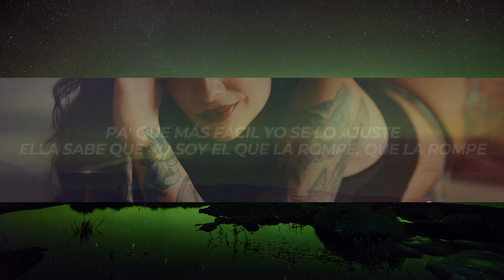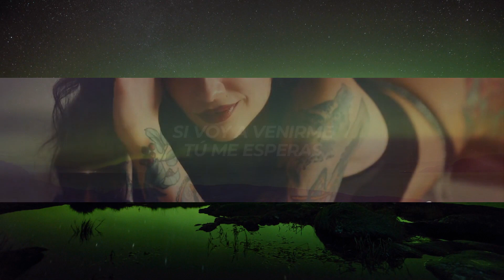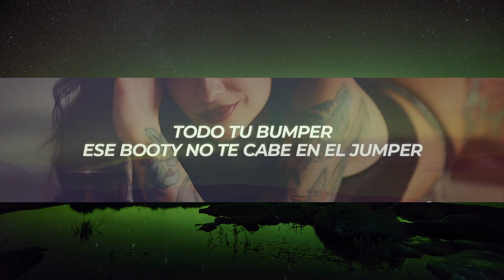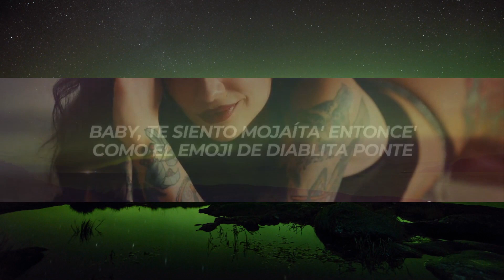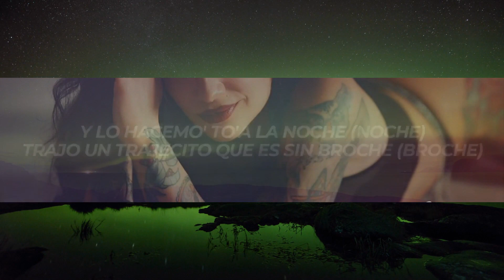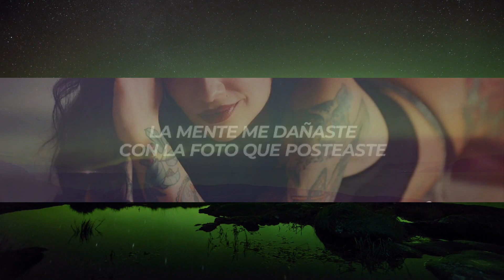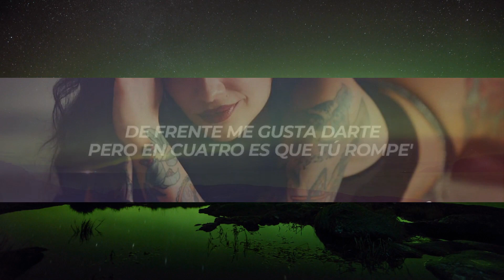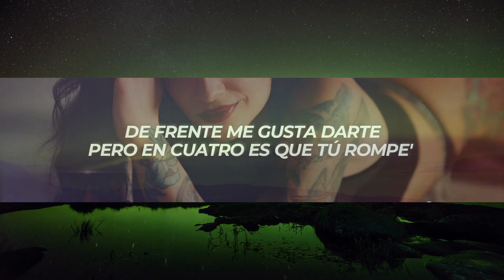Dalex, Lenny Tavarez - Rompe (Letra/Lyrics) | 1 Hour Version - Today Top Hit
✖ Follow: @dalex & @LennyTavarezMusic

✖ Foto:
🎤[Letra de "Rompe" ft. Lenny Tavárez]

[Pre-Coro: Dalex & Lenny Tavárez]
La mente me dañaste (Uh-yeh)
Con la foto que posteaste (Uh-yeh)
Desde que tú llegaste
A las otras les ganaste (Yeih)
Qué rico, bebé, comerte entera
Que los gritos se escuchen afuera
Si voy a venirme, tú me esperas (Ah-ah)

[Coro: Dalex & Lenny Tavárez]
Baby, te siento mojaíta' entonce'
Como el emoji de diablita ponte
De frente me gusta darte (Darte)
Pero en cuatro es que tú rompe' (Rompe')
Como un emoji de diablita ponte
Pero en cuatro e' que tú rompe' (Rompe')

(Lenny Taváre')
Todo tu bumper
Ese booty no te cabe en el jumper
Ya no hay otra, tú mataste la compe
Tú ere' quien me corrompe
Porque en cuatro e' que tú rompe'
Y no me dejo llevar por su carita
Y pa' joderla me gusta enviarle emojis de perrita (-rrita)
Se come las pesa' pa' la colita
Pero soy el cardio que ella necesita, y (Ah-ah-ah)

Me lo besa' mientras te agarro el pelo
Te como y sientes que llegas al cielo
Siempre pidiendo más (Pidiendo más)
Yo siempre te doy más (Te doy más)
Y lo hacemo' to'a la noche (Noche)
Trajo un trajecito que es sin broche (Broche)
Pa' que más fácil yo se lo ajuste
Ella sabe que yo soy el que la rompe, que la rompe
Lo hacemo' to'a la noche (Noche)
Ella sabe que yo soy el que la rompe, que la rompe (Ah-ah-ah)

Des